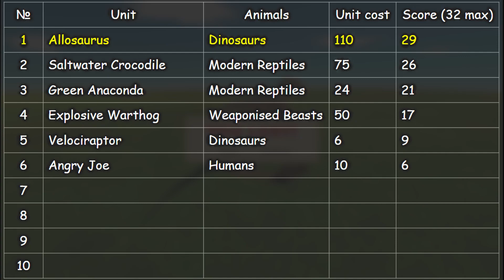Who Is The Strongest - Allosaurus Vs Every Unit ARBS Animal Revolt Battle Simulator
The unpredictable nature of physics-based interactions means that every bite, every kick, every battle will be unique. This coupled with a huge number of animals available to choose from means this game can provide unlimited replayability and endless fun!